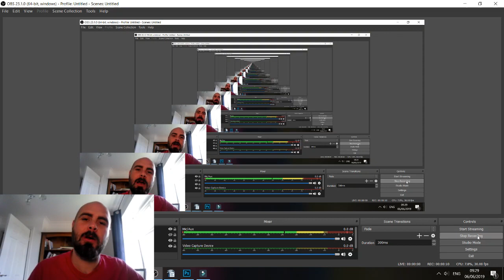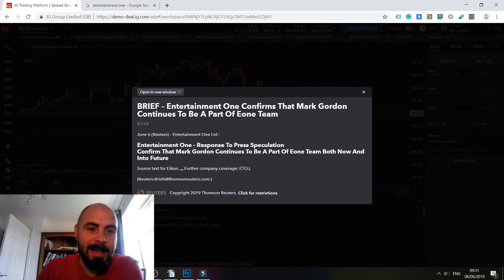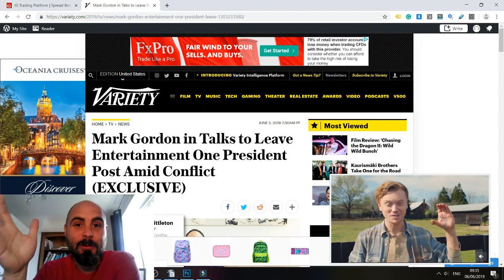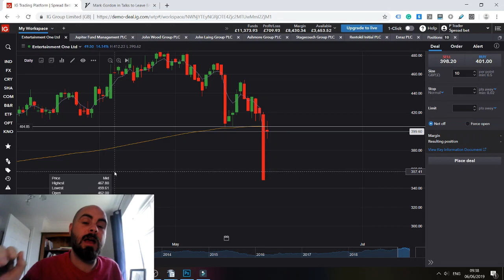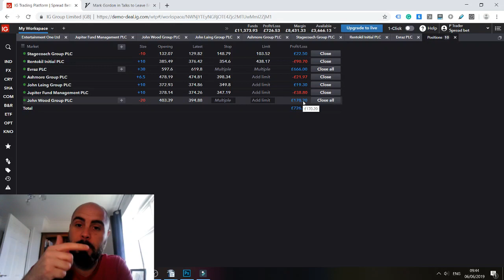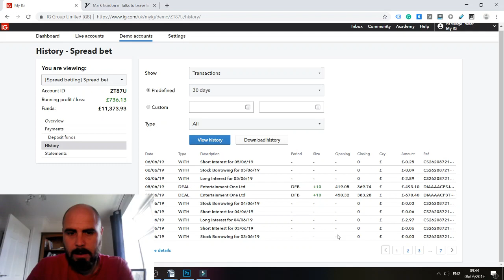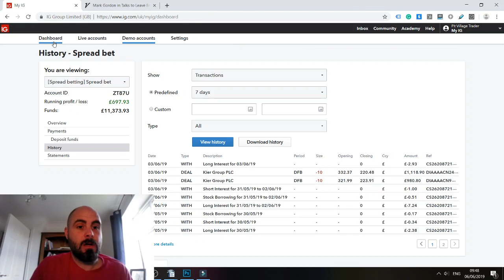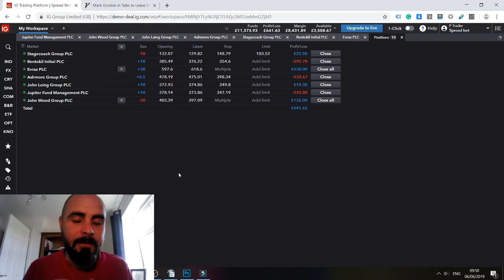This is why you need to use stops when you trade - But you still shouldn't use limits!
Follow along as I show you how I turned my hobby of trading the financial markets into an income source that surpassed the income I made from my 9 - 5 day job.

IN THIS VIDEO:
I talk about why I use stop losses on my trades to protect my capital and why I don't use limits.

FOLLOW THE ENTIRE JOURNEY:
Follow the entire series as I open a fresh trading account and share with you every move I make along the way.

I'm making this video series to help you get out of the indoctrination you're suffering and leave the rat race forever.

Watch extra videos and learn more about how I trade the financial markets